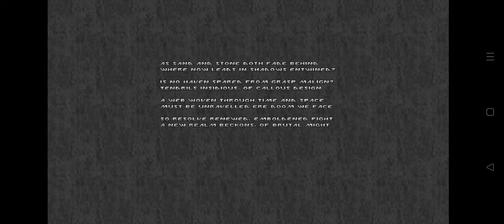Eviternity II e3 Petrified m1 Titan (GZDoom/Delta Touch/Android) Gameplay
Level: Titan
As sand and stone both fade behind
Where now leads in shadows entwined?

Is no haven spared from grasp malign?
Tendrils insidious, of callous design

A web woven through time and space
Must be unraveled ere doom we face

So resolve renewed, emboldened fight
A new realm beckons, of brutal might
About the mod (from the developer)
Eviternity II is a full 36-map megawad sequel to Eviternity; comprised of six 5-map Chapters, each with an additional secret level. Making extensive use of a newly updated build of the OTEX texture pack (to be released as a standalone texture pack in the future), Eviternity II’s six chapters explore a series of unique and varied themes, continuing on from where you left off after the Archangelus’ defeat!

Eviternity II is a sequel not only in name, but difficulty and scale too! But don’t let that scare you, Eviternity II’s difficulty settings have been fully implemented to allow for players of all skill levels to enjoy. Consider lower difficulties if a chapter becomes too hard to beat.

Akin to its predecessor, this project was created as a birthday gift for Doom and its ever-thriving community, which celebrated its 30th birthday on the same day this was released.